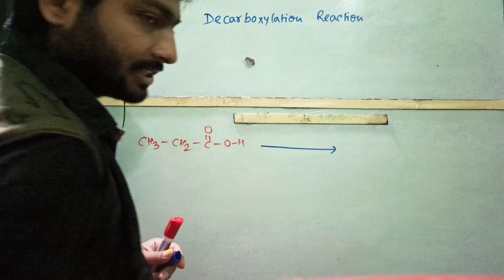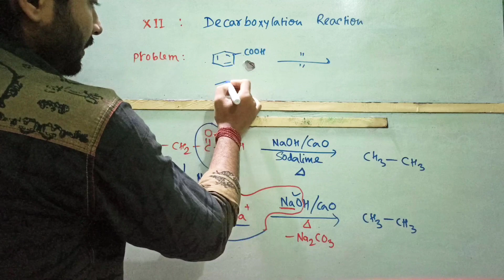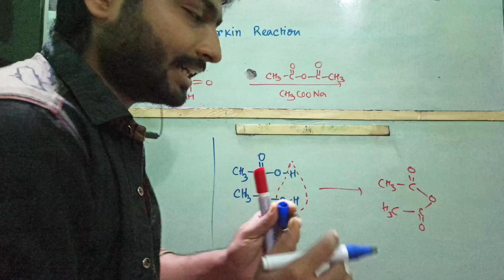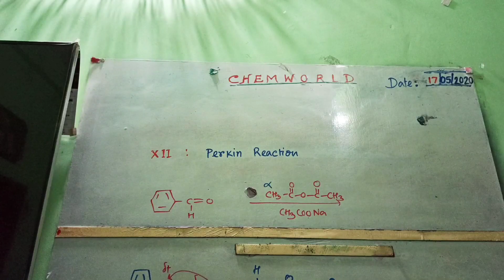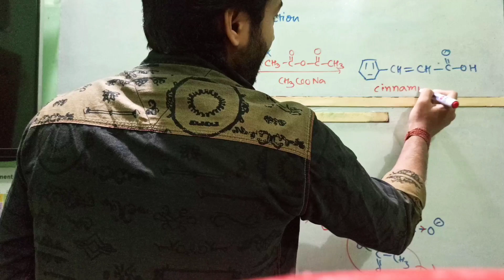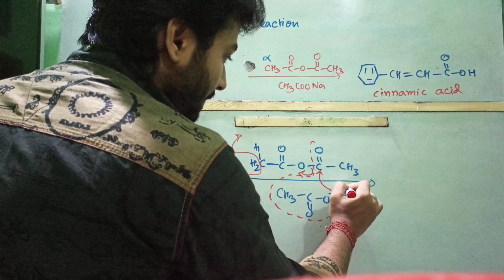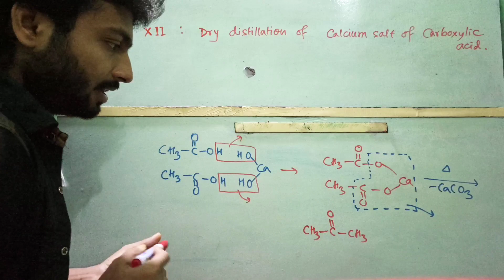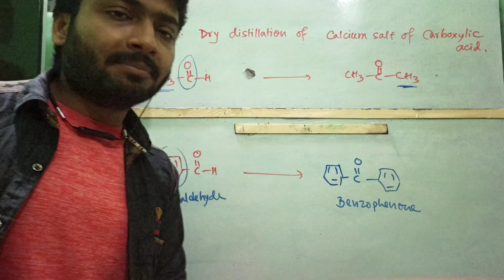Decarboxylation, Perkin, calcium salt of carboxylic acid